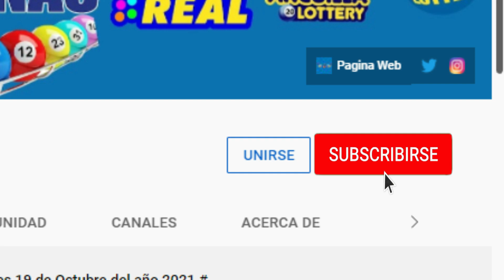Lotería Real Lunes 07 de Marzo del 2022